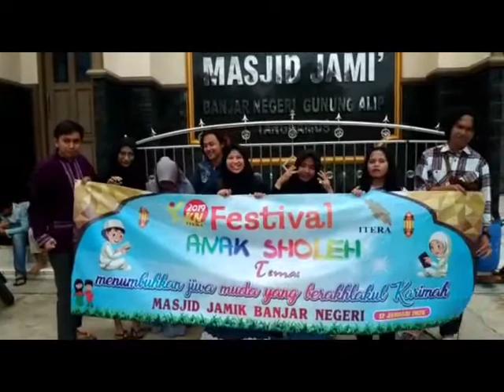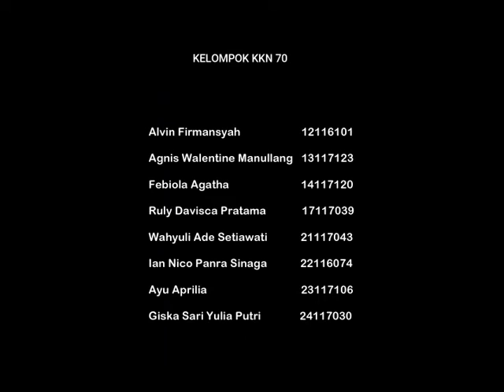KKN ITERA 2019_PEKON BANJAR NEGERI_KELOMPOK 70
KKN ITERA Tahun 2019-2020  | Pekon Banjar Negeri Kecamatan Gunung Alip Kabupaten Tanggamus